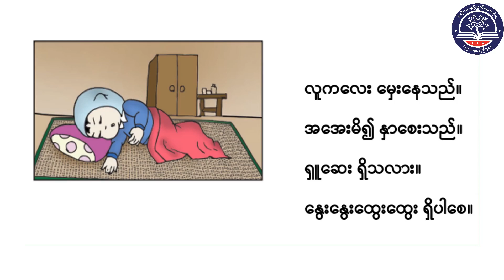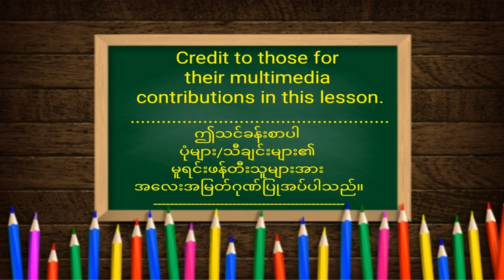Grade 1 မြန်မာဖတ်စာ၊ အခန်း (၁၀) ဗျည်းတွဲနဲ့ သရလက္ခဏာ ပေါင်းစပ်တွဲကြမှာ (၁)၊ အပိုင်း (၁၅)